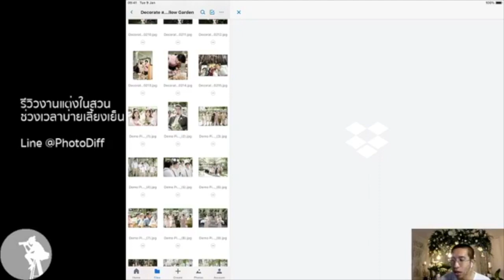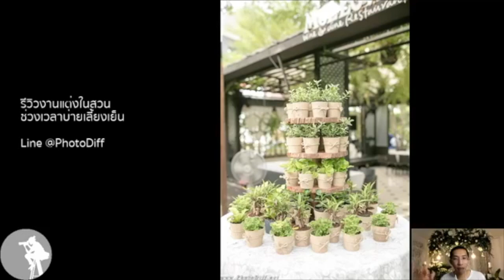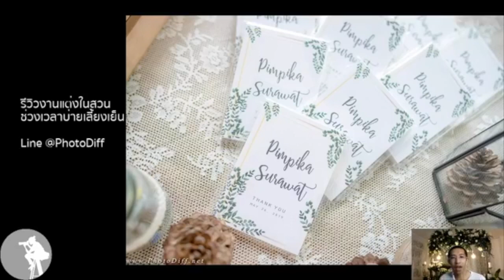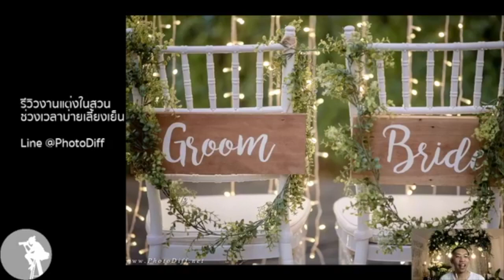PhotoDiff งานแต่งงานในสวน ช่วงบ่ายเลี้ยงฉลองเย็น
PhotoDiff มาแชร์ให้ฟัง
สิ่งที่น่าสนใจในงานเลี้ยงบ่ายฉลองเย็น